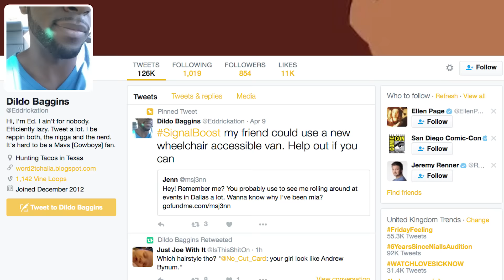Would You Hook Up With This Pear?? | What's Trending Now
People on Twitter are sharing photos of inanimate objects that look sexual. Would you hook up with a light fixture?

Listen to the What's Trending Podcast!

Check us out on Roku!